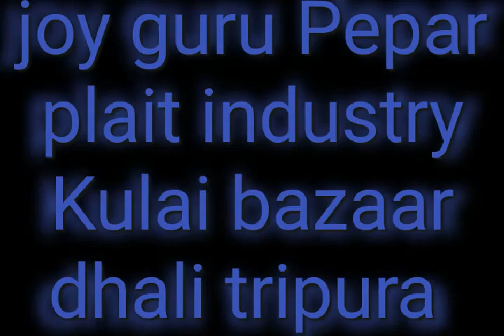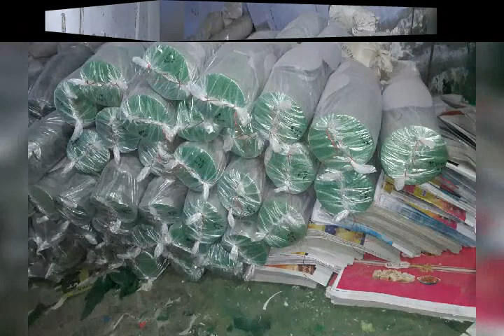Joy guru paper plate industries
Paper plate mesin,and paper plate dai ,and pepar cup mesin,pepar ,raw meterihal,all